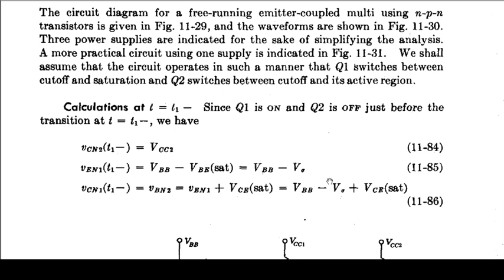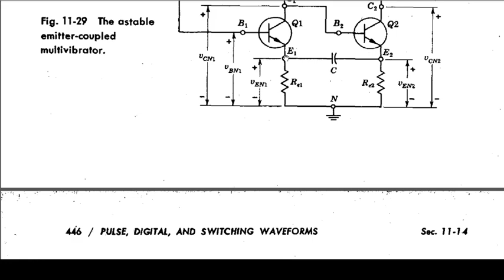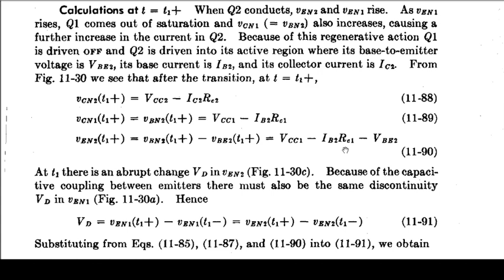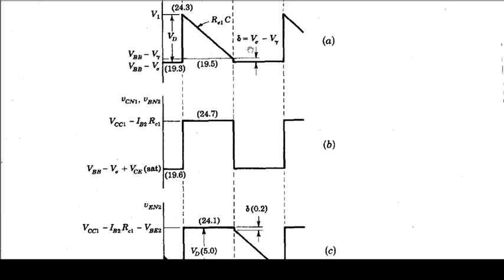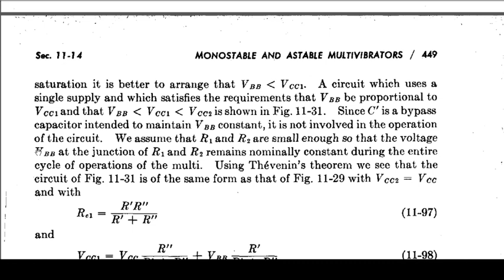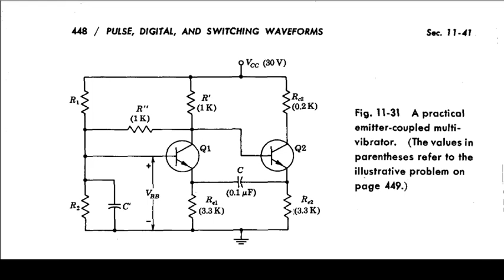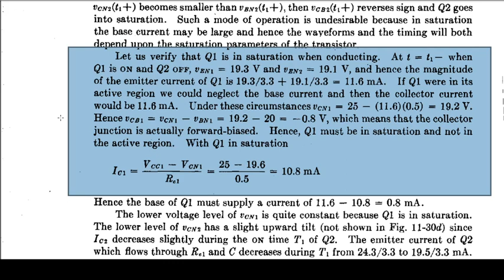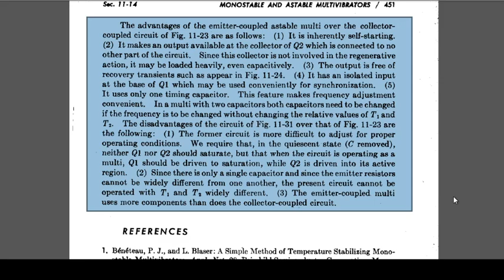Emitter Coupled Astable multivibrator. ইমিটার যুগল অস্থির বহু-কম্পক ।